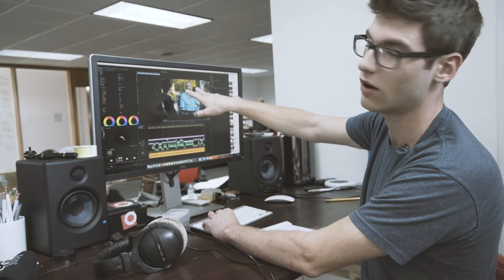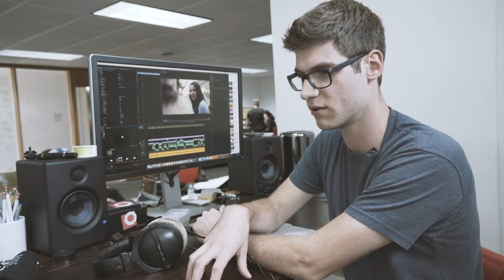Make Yourself Invaluable | The Pixel Vlog 043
Kyle talks about the challenges that come with color grading footage and Zach touches on making yourself invaluable during your internships.

Hit us up on social media!